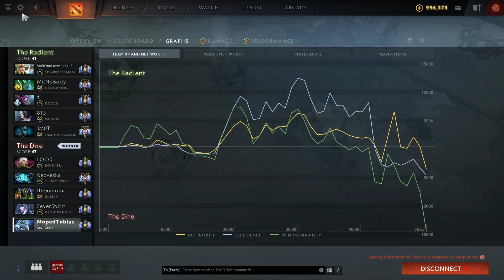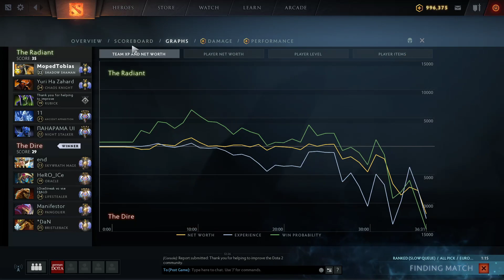Happy Time in der SoloQ mit Shadow Shaman